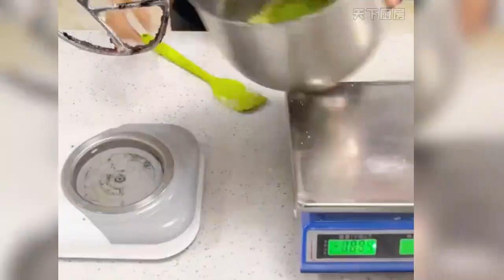一次搞定4色网红【魔法棒软欧面包】 纯正食材，极致柔软，新手开店级详细教程！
今天将带领大家制作一套网红彩色魔法棒软欧面包系列，并且用高效的方式，一次搞定多款颜色的面团和黄油酥粒。高含水量的基础面团，融入牛奶烫种，低温烘烤，出炉的面包极其柔软，再结合纯正食材自制的卡仕达奶油馅，是一款非常适合我们亚洲人口味的软面包！